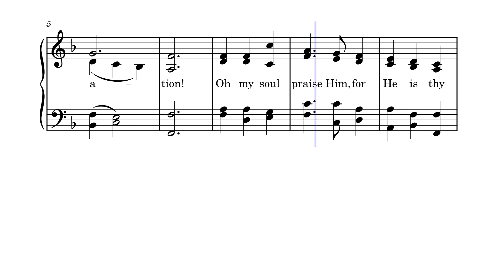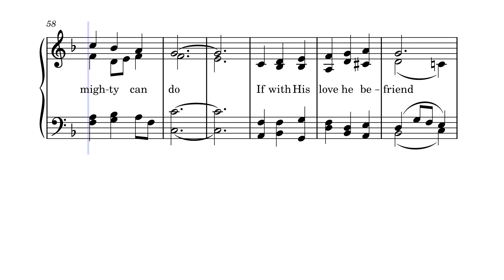001. Praise to the Lord - Joachim Neander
sda hymnal no 1